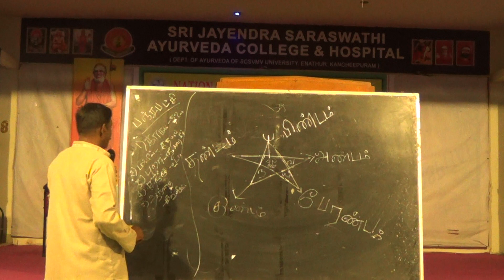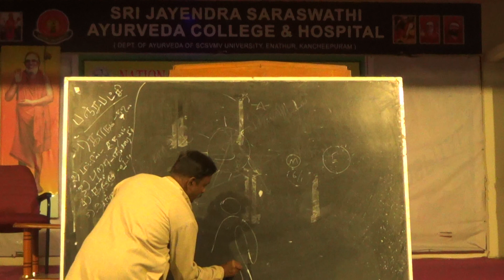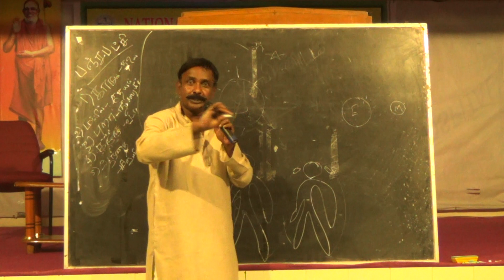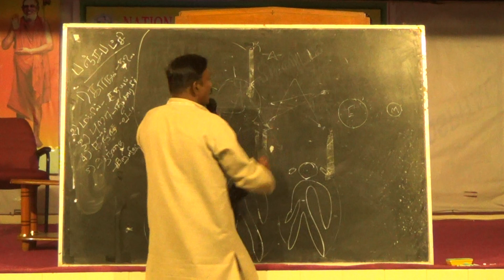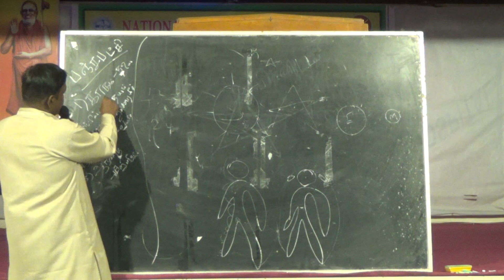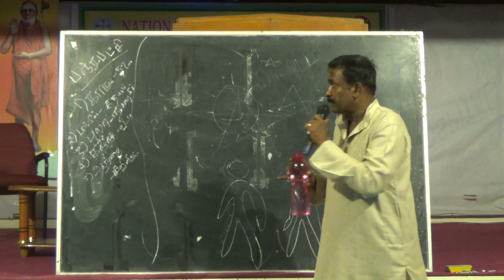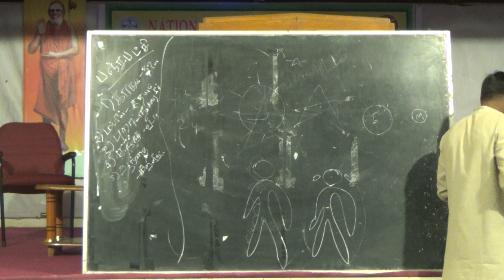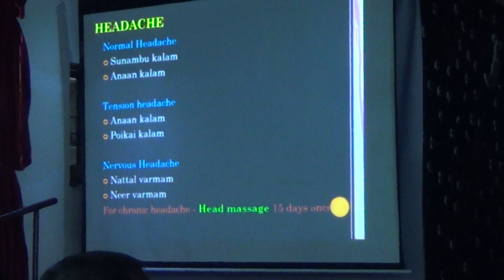71) National Workshop - Tamizh Siddha Varmam Therapy @ SJSAC - 7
TAMIZH SIDDHA VARMAM THERAPY NATIONAL SEMINAR AT SRI JEYENDRA SARASWATHI AYURVEDA COLLEGE, NAZRATHPET,CHENNAI. ORGANIZED BY AYUSHPATHY RESEARCH CENTRE AND HEALTHCARE TRAINING INSTITUTE.